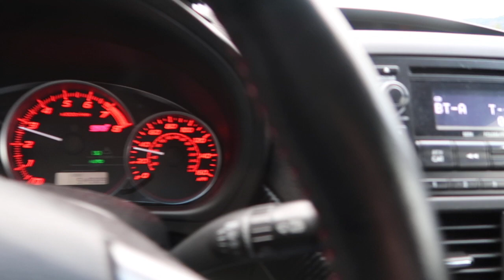Almost Got Him!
Soccer W/friends